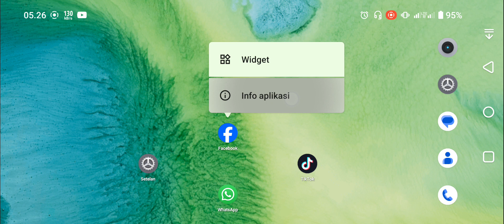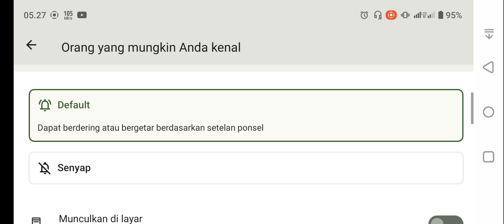Cara Mengaktifkan Notifikasi Orang Yang Mungkin Anda Kenal di Facebook